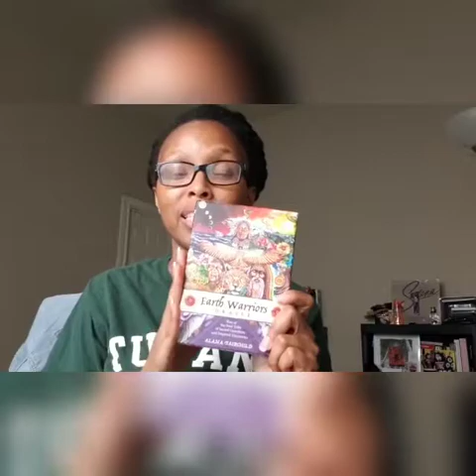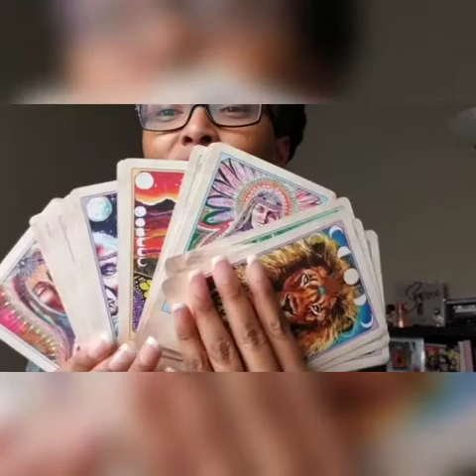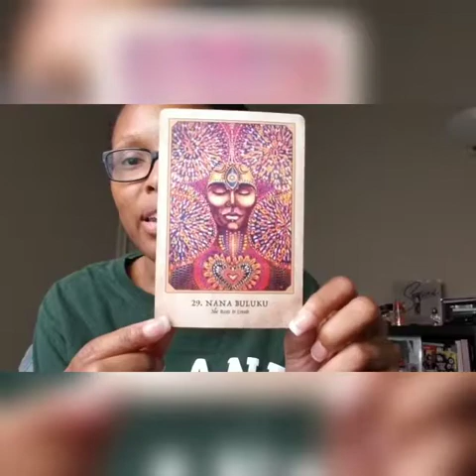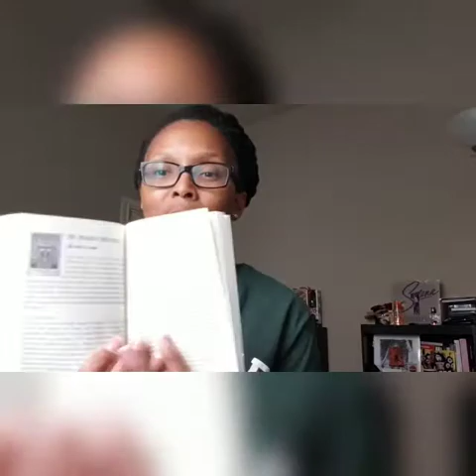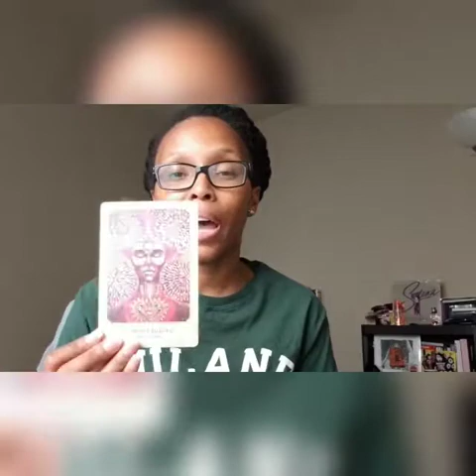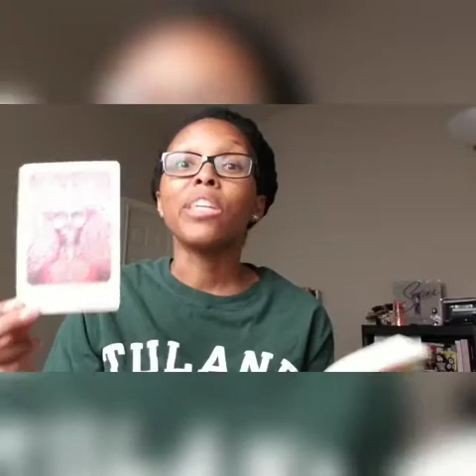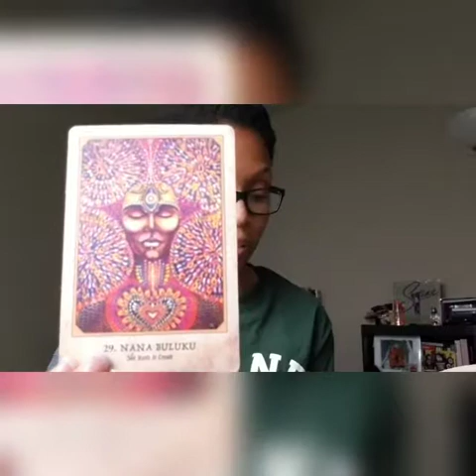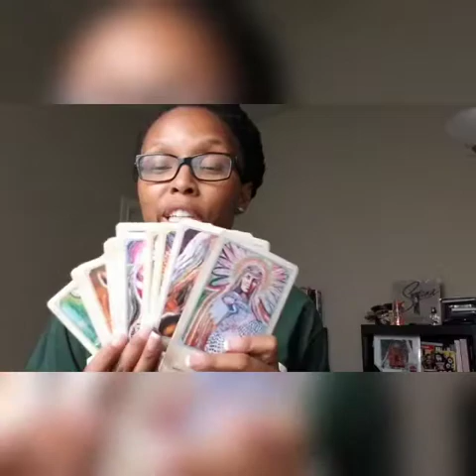Earth Warriors Oracle Deck Review - Part 2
A follow up to my earlier review of the Earth Warriors Oracle after having worked with it for a few weeks and a card reading for us all.